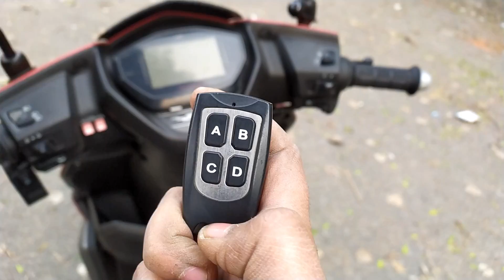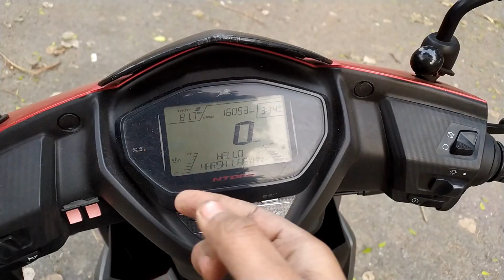Wireless Controller for All Bikes/Scooters✳️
Can be adjusted and installed easily

With 5 Gear Adjust Temperature

Hope karta hu aapko yeh video pasand aayi hogi koi problem ya suggestion ho to please comment kar dijiye ya mujhe instagram par DM kar dijiye.

ThankYou